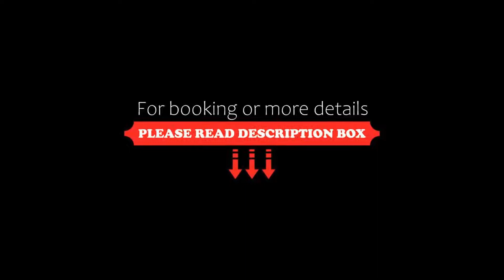The Hideaway Bedzzz Rishikesh by Leisure Hotels, Rishīkesh, India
About Property:
Set in Rishīkesh, a few steps from Laxman Jhula, The Hideaway Bedzzz Rishikesh by Leisure Hotels offers accommodation with a restaurant, free private parking, a shared lounge and a terrace. This 3-star hotel offers a concierge service. The accommodation provides a 24-hour front desk, a shuttle service, room service and free WiFi throughout the property.
The hotel offers a continental or buffet breakfast.
Parmarth Niketan Ashram is 2.8 km from Hideaway Bedzzz Rishikesh, while Triveni Ghat is 8...
Property Type: Hotel
Address: The Hideaway Bedzzz Near Rani mandir, Laxman Jhula, 249302 Rishīkesh, India
Searching For
1. The Hideaway Bedzzz Rishikesh by Leisure Hotels - Rishīkesh - India
2. The Hideaway Bedzzz Rishikesh by Leisure Hotels - Rishīkesh - India Address
3. The Hideaway Bedzzz Rishikesh by Leisure Hotels - Rishīkesh - India Rooms
4. The Hideaway Bedzzz Rishikesh by Leisure Hotels - Rishīkesh - India Amenities
5. The Hideaway Bedzzz Rishikesh by Leisure Hotels - Rishīkesh - India Offers and Deals
Audio Credit:
Track Title: Subway Dreams
Artist: Dan Henig